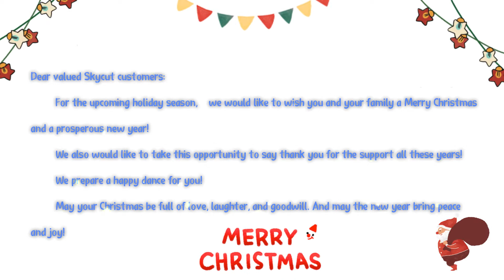Christmas wishes for Skycut valued customers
For the upcoming holiday season, we would like to wish you and your family a Merry Christmas and a prosperous new year!
We also would like to take this opportunity to say thank you for the support all these years!
We prepare a happy dance for you!
May your Christmas be full of love, laughter and goodwill.
And may the new year bring peace and joy!
Thank you all again and Merry Christmas! Happy Holidays!!!